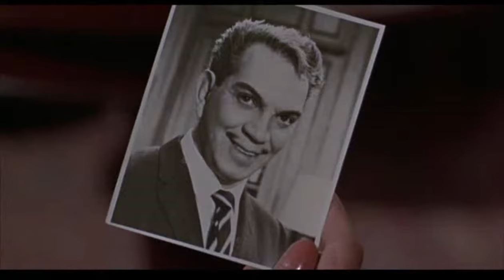Su Excelencia parte 15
Su Excelencia es una película de comedia y política mexicana de 1967 dirigida por Miguel M. Delgado y protagonizada por mejor de todos los tiempos Mario Fortino Alfonso Moreno Reyes " Cantinflas " y Sonia Infante. La película contiene un memorable discurso de Cantinflas que critica a los gobernantes del mundo, sobre todo a los regímenes totalitarios, y les exhorta a conseguir la paz y la libertad. La cuarta película de Cantinflas distribuida por Columbia Pictures.